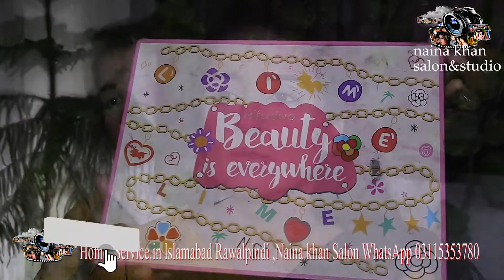golden Smokey glitter eye Step by step easy party makeup Tutorial naina khan salon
beautician course
Online Makeup tutorial in urdu to hindi
 makeup tutorial for beginners
Hair stylingl
skin glowing treatment
home.sunburn skin
at home.face beauty tips
boys face beauty tips
girls.Beauty tips
cutting styles for women.hair
girls.basic hairtutorial.makeup
eye makeup tutorial.simple makeup
l.korean tutorial
bridal makeup tutorial step by step
basic makeup tutorial.everyday
 easy makeup tutorial.makeup
beginners.hair styling tutorial.